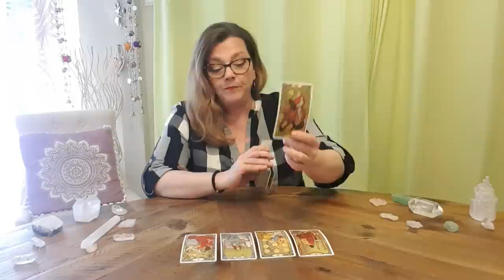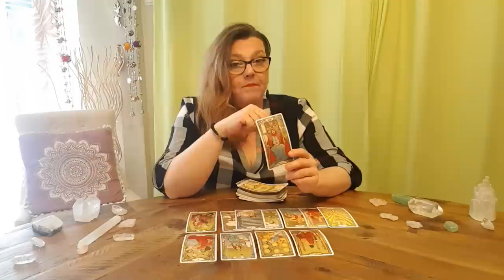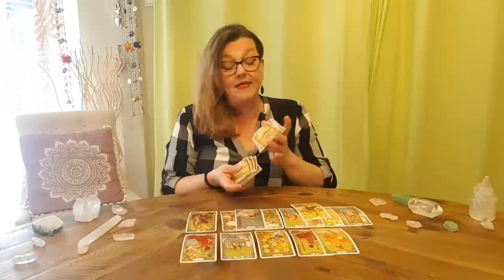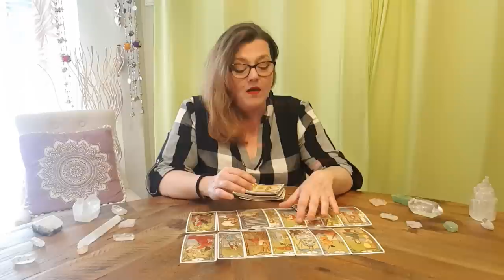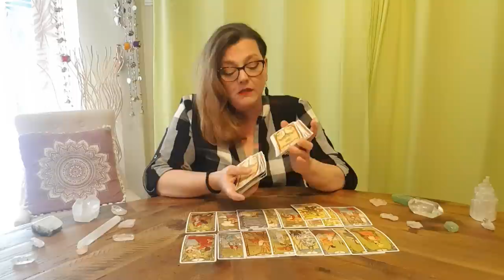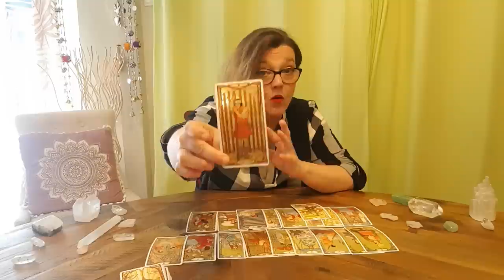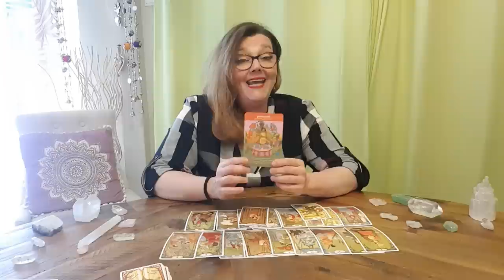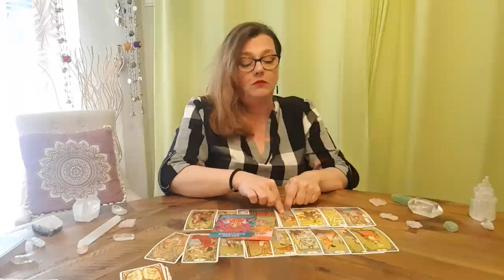Aquarius 💖 Psychic Predictions For Your Zodiac Sign 💫 Monthly Tarot Reading For May 2023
🦋 My name is Sofia and I'm an Inherited Registered Psychic Energy Tarot Reader.

* Golden Art Nouveau Tarot Card
* Light Seer's Tarot
* Bonefire Tarot
* Pre-Raphaelite Tarot
* Smith-Waite Tarot Deck Borderless

* Sacred Geometry Activations Oracle
* Sacred Geometry of Relationships Oracle
* The Soul's Journey Lesson Cards
* Spirit of the Animals Oracle
* The Spirit Messages Daily Guidance Oracle
* Divine Beloved Oracle Cards
* Divine Abundance Oracle Cards
* Whispers of Love Oracle
* Sufi Wisdom Oracle - Divine Guidance Through the Hearts of the Great Sages